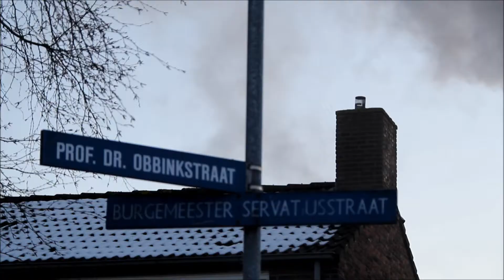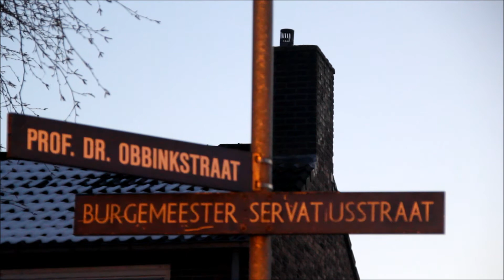Zolderbrand Burgemeester Servatiusstraat Hoogersmilde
zie 112inhetnieuws.nl